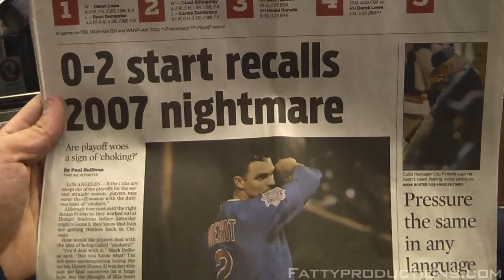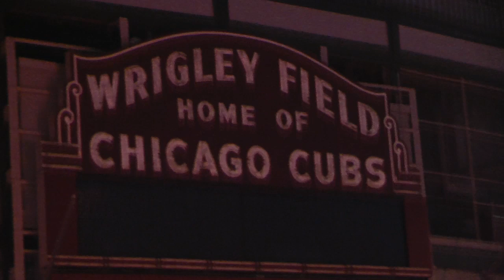Collapse 2008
Pretending to be Cubs fans, we head to Wrigleyville to document reactions to the Cubs' post-season collapse.